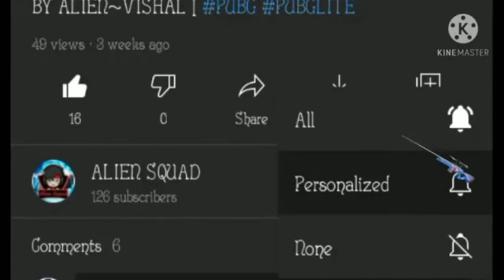full masti in pubglite with friends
full masti in pubg lite with friends. and funny audio also so friends must watch this video full of Entertainment. so many suggestions.

pubg masti with friends
masti in pubg with friends
funny video with friends
funny audio also
not voice over only friend audio